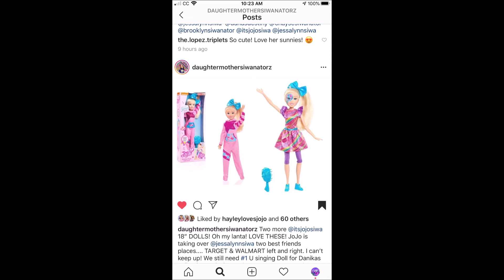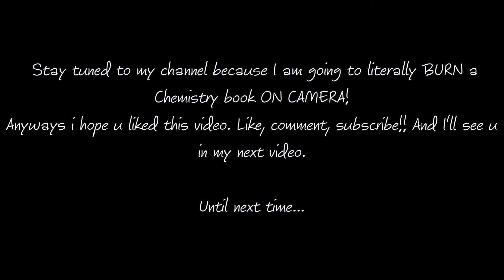MORE New JoJo Siwa dolls revealed! | NunyaBizness545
Thanks to Danika and Priscilla, I get to share two more new JoJo Siwa dolls with y'all!

ABOUT NUNYABIZNESS545
Welcome to a world full of wonder. A world full of laughter. A world full of adventure. NunyaBizness545. This 17-year-old autistic girl specializes in doll videos, doll reviews, doll hunts, etc. Barbies, Monster high, lalaloopsies, JoJo Siwa, and other dolls that I have interest in.

FOLLOW NUNYABIZNESS545